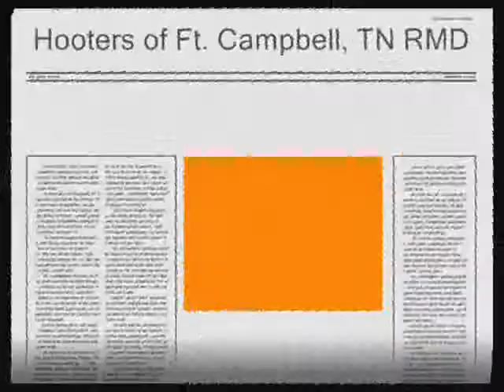Hooters of Campbell, TN wmv